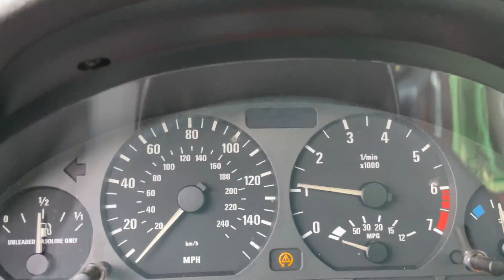2000 BMW 323i 2.5L I6 EXHAUST w/ STRAIGHT PIPES!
2000 BMW 323i 2.5L I6 EXHAUST w/ STRAIGHT PIPES!